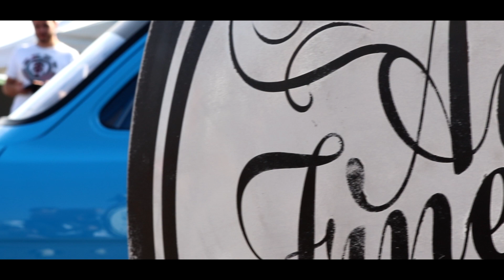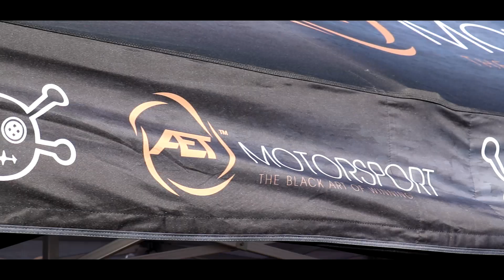Ford Fair 2018 | LARGEST FORD SHOW IN EUROPE!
Here is my show video for Ford Fair 2018 held at Silverstone circuit. This was an awesome year! Sorry if the quality of video is not upto my usual standard i was using my new camera which made me a little in experience with smooth hand held shooting but hopefully the video is enjoyable nonetheless! There were some awesome cars including a MS-RT WRC car and a 2107 Ford GT!